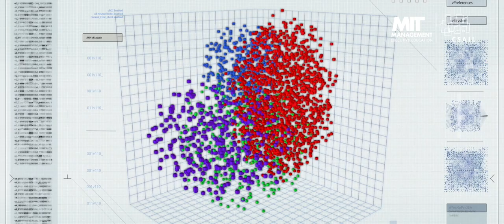MIT Machine Learning in Business Online Short Course | Trailer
Watch this trailer for the MIT Sloan and MIT CSAIL Machine Learning in Business online short course.

This interactive six-week online program demystifies machine learning by providing you with a comprehensive understanding of the advantages, limitations, and scope of machine learning from a management perspective. Guided by industry experts, you’ll develop a practical action plan to successfully integrate machine learning in your business. Take a strategic approach to the implementation of machine learning, and explore the impact and value of this transformative technology.